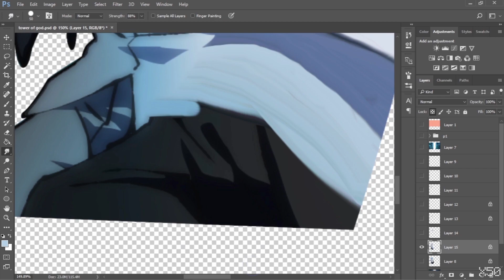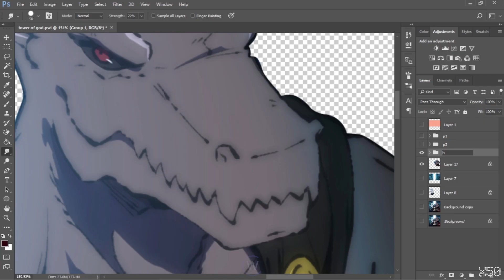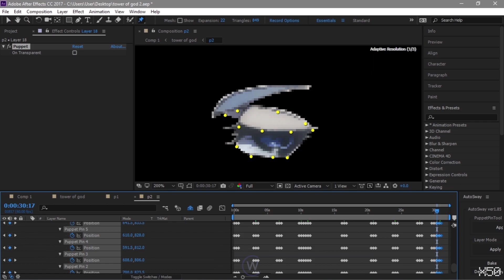Making Animation : Tower of God / 神之塔 / 신의 탑 [ Live / Animated / Wallpaper Engine ]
You can make your request what wallpaper you want me to edit and send me your best wallpaper !
Welcome Guys!
Most of the wallpaper are perfect looped, 1080p and 60fps.